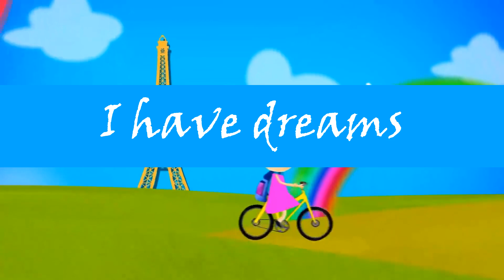Duckies + Best Friends + More Nursery Rhymes & Kids Songs | Kids Hits